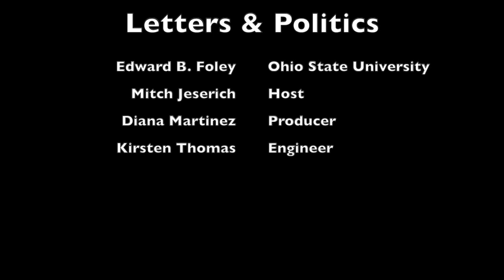Letters & Politics: In Conversation with Election Legal Expert Edward Foley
Edward B. Foley directs the election law program at Ohio State University, where he also holds the Ebersold Chair in Constitutional Law. He is the author of such books as Ballot Battles: The History of Disputed Elections in the United States, and most recently, Presidential Elections and Majority Rule: The Rise, Demise, and Potential Restoration of the Jeffersonian Electoral College.